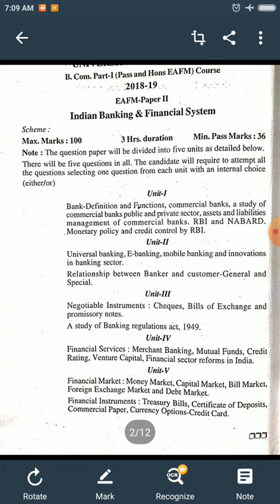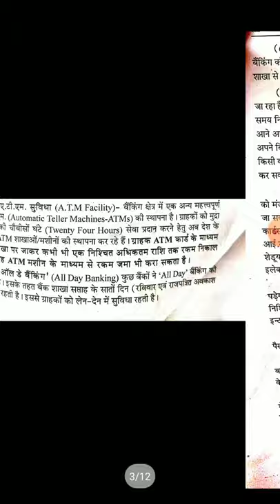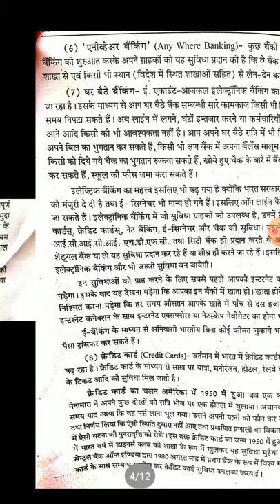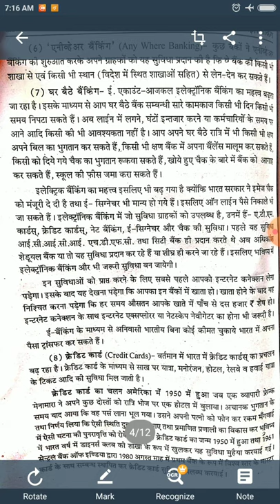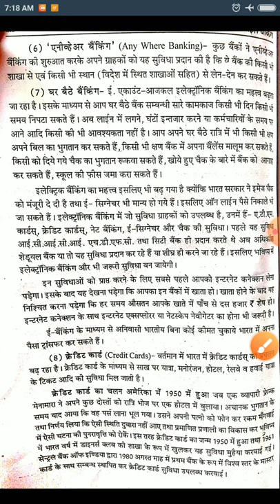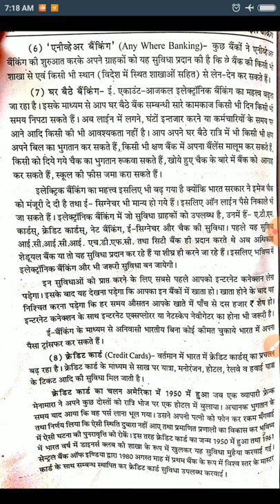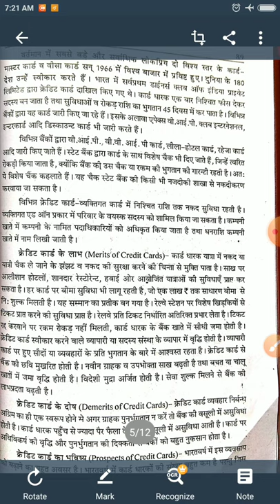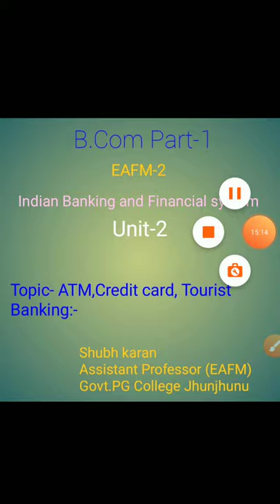ई-बैंकिंग के मुख्य उपकरण(B.Com Part-1) {EAFM-2} BY-Shubh karan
Shubh karan